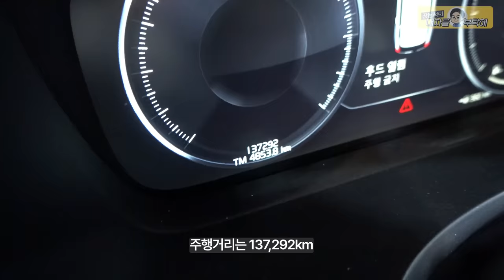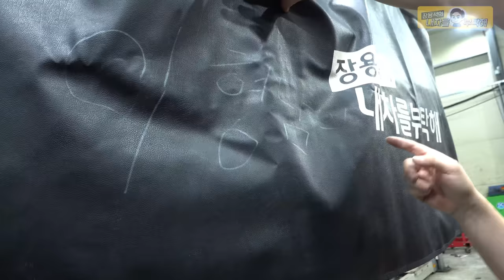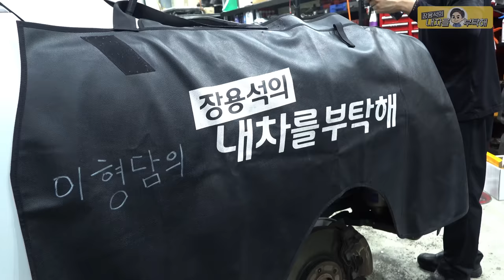"이런 경우도 있습니다" 차량소음 원인 진단과정 VOLVO XC 90 수입차 수리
역시 볼보는 특별해 :)

1번 하남점 (카닥터모터스) 경기 하남시 샘재로 107-1
2번 남양주점    경기 남양주시 오남읍 양지로 77 가동 101호
3번 광주점   광주 북구 연양로95번길 9 1층
4번 부산점   부산광역시 기장군 정관읍 예림1로 6
5번 동탄신도시점   경기도 화성시 효행로 1156번길 9 (병점동)
6번 김해공항점  부산광역시 강서구 상덕로 93